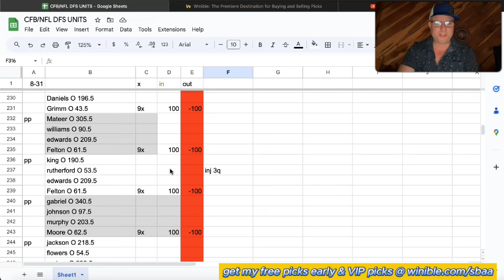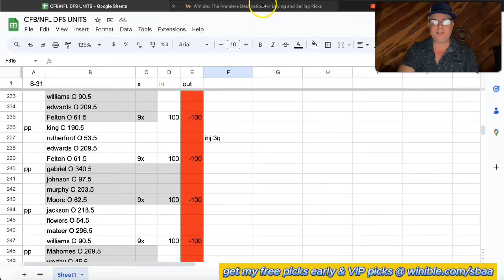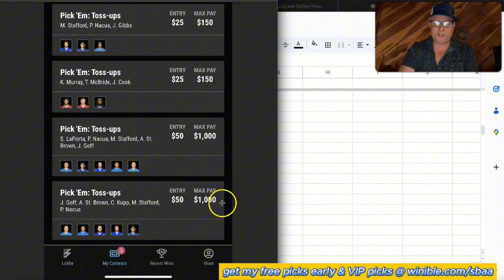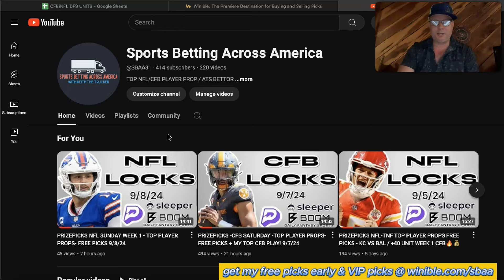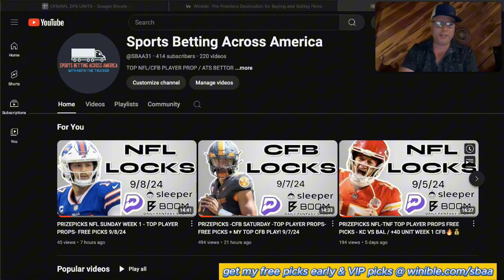PRIZEPICKS NFL - SNF -RAMS VS LIONS- TOP PLAYER PROPS- FREE PICKS 9/8/24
BEST NFL-PLAYER PROP PICKS IN SUNDAY NIGHT FOOTBALL RAMS VS LIONS 🔥 SEE WHY PRIZEPICKS  LIMITS  ME TO $5 A PLAY!

DROP A COMMENT LET ME KNOW  IF YOUR JOINING VIP & LET ME KNOW WHO YOU LIKE IN THE NFL THIS WEEK !

$100 DEPOSIT MATCH !

$100 DEPOSIT MATCH !

$100 FIRST WAGER  MONEY BACK IF YOU LOSE PROMO !

LAST NFL VIDEO- PRIZEPICKS NFL - EAGLES VS PACKERS - TOP PLAYER PROPS- FREE PICKS  + MY TOP CFB PLAY!

BEST NFL VIDEO - PRIZEPICKS NFL-TNF  TOP PLAYER PROPS FREE PICKS - KC VS BAL / +40 UNIT WEEK 1 CFB🔥💰

LAST CFB VIDEO - PRIZEPICKS -CFB SATURDAY -TOP PLAYER PROPS- FREE PICKS  + MY TOP CFB PLAY!  9/7/24

BEST CFB VIDEO - PRIZEPICKS -CFB SATURDAY -TOP PLAYER PROPS- FREE PICKS  + MY TOP CFB PLAY!  9/7/24